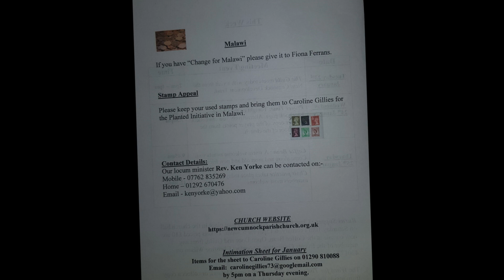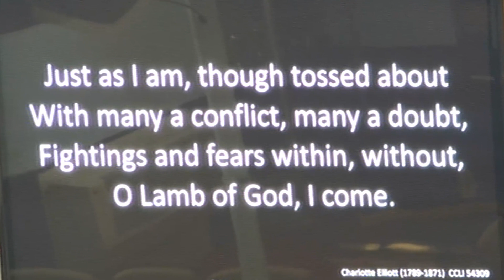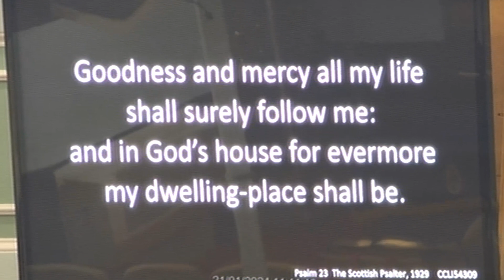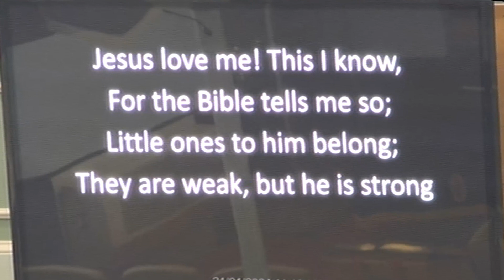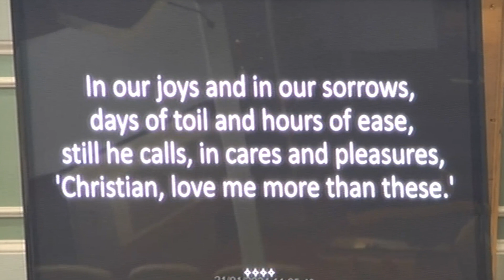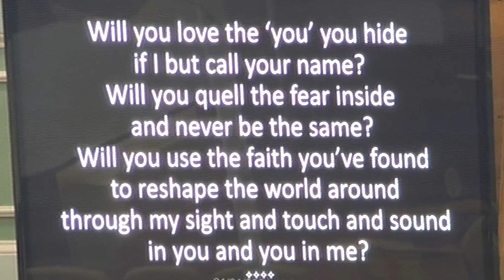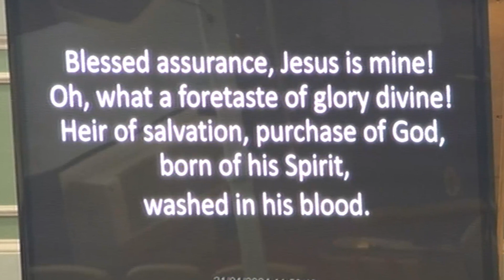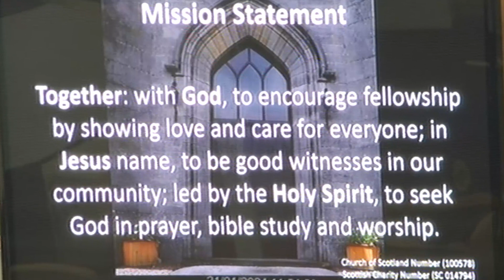Sunday Service 21st January 2024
The call of Jesus.